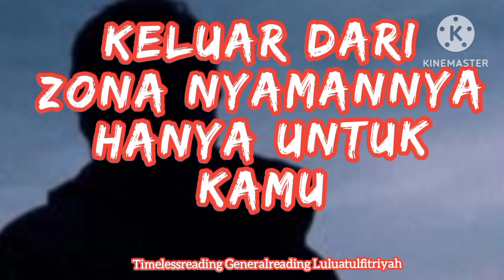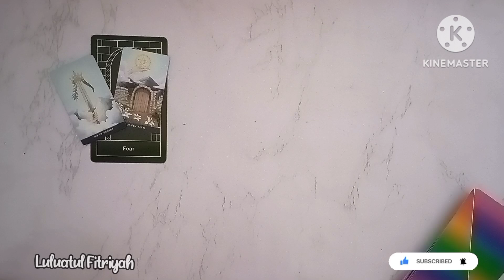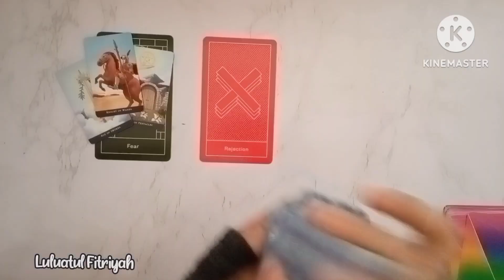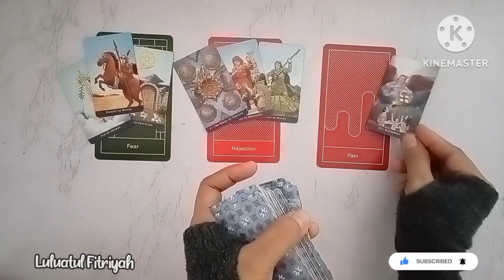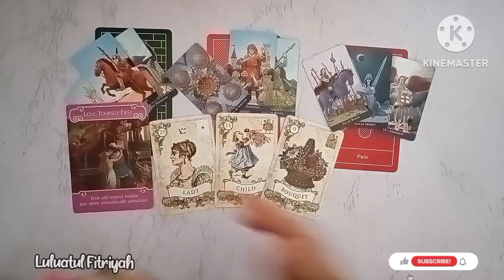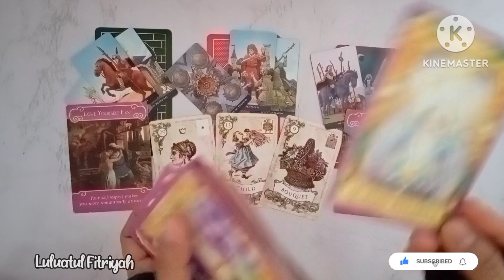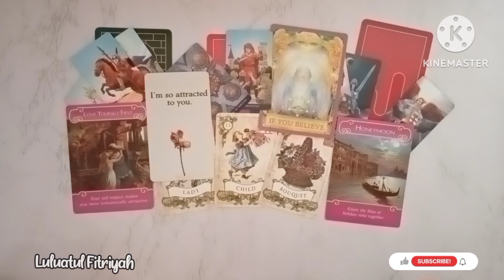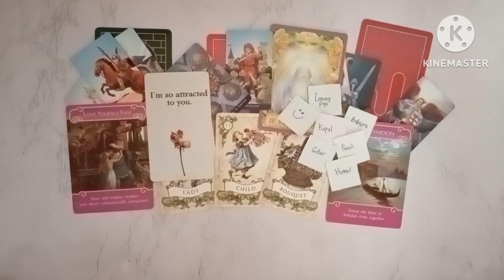🌺Keluar Zona Nyaman🌺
🌺Keluar Zona Nyaman Hanya Untukmu 🌺